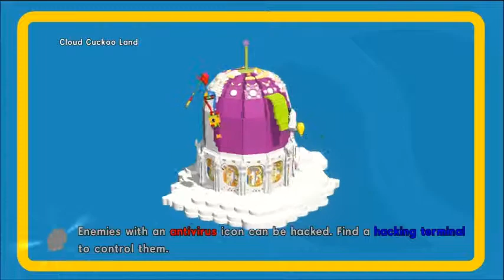20140506 Lego Movie The Game part1